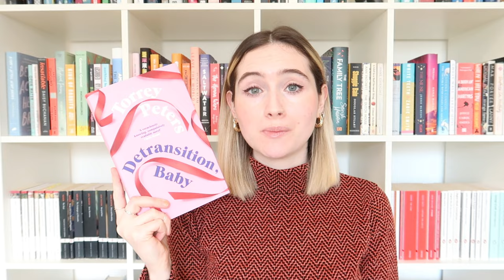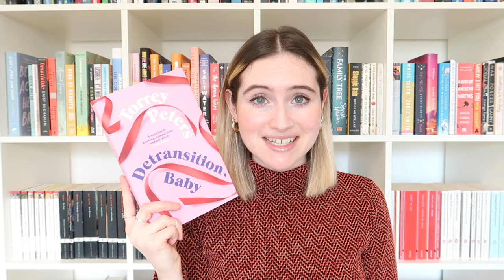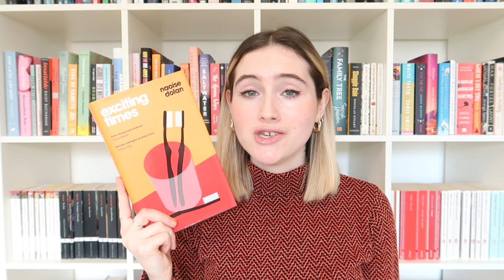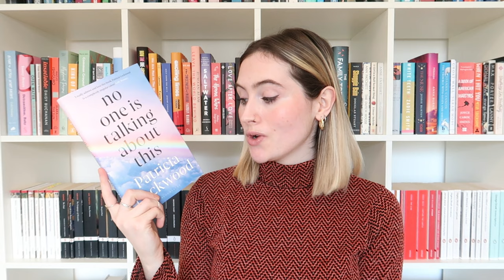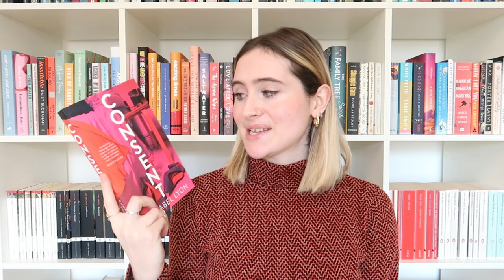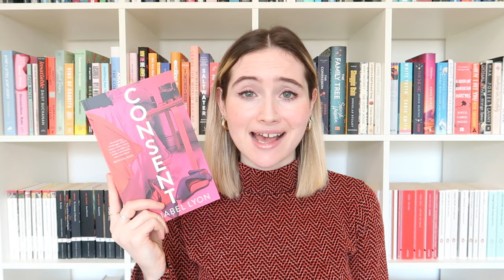WOMEN'S PRIZE 2021 | LONGLIST REACTION + READING PLANS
Let's chat about this year's Women's Prize longlist!!! 🌟

How do you feel about this list? Which books do you/don't you want to read??